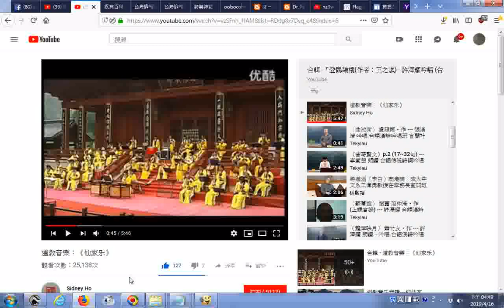推薦 道教音樂：《仙家乐》 YouTube